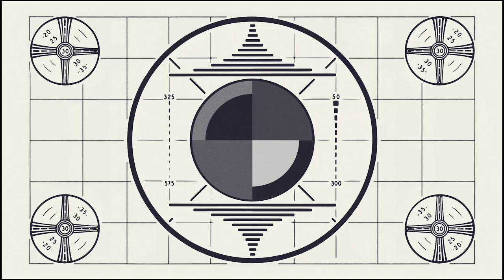Sundance Shorts Directors Share Advice for Young Filmmakers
Thanks to Reinaldo Marcus Green ("Stop"), Una Gunjak ("The Chicken"), Shaka King ("Mulignans"), and Mike Forshaw ("Saturday") for participating in this roundtable at Sundance 2015.